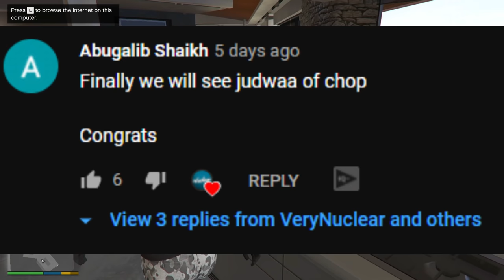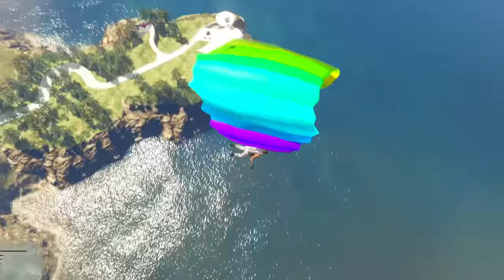GTA 5: Stealing HULKBUSTER from IRONMAN (Billionaire Armour)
GTA 5 Stealing hulkbuster from the billionaire tony stark and his group known as avengers caz you guys asked for it...